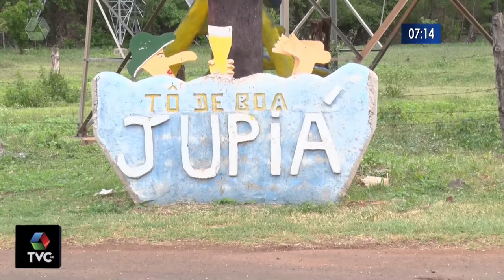Três Lagoas está com alto índice de dengue